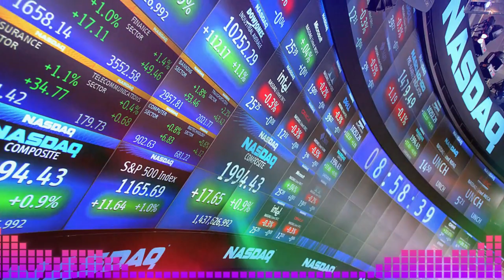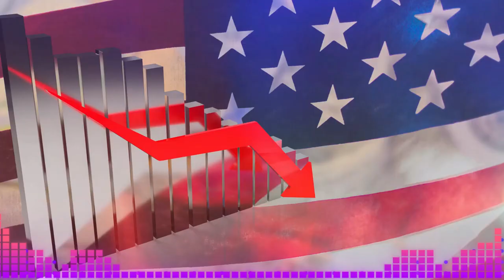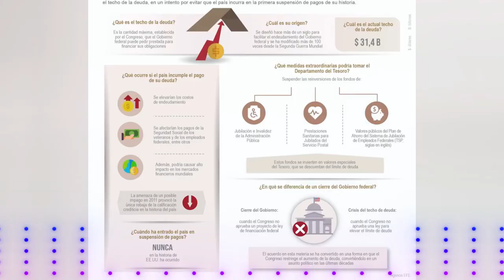🚨🚨 ALERTA MIRA COMO EL TECHO DE DEUDA AFECTA AL MUNDO ENTERO NOTICIAS DE ESTADOS UNIDOS 31 MAYO 2023